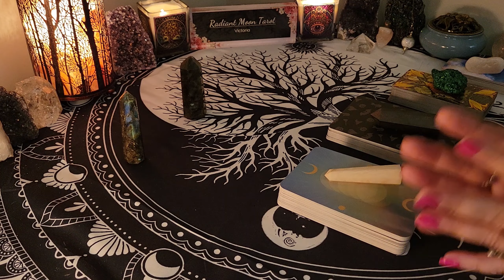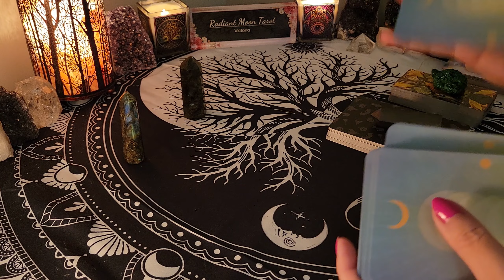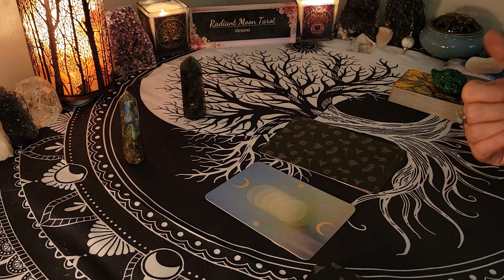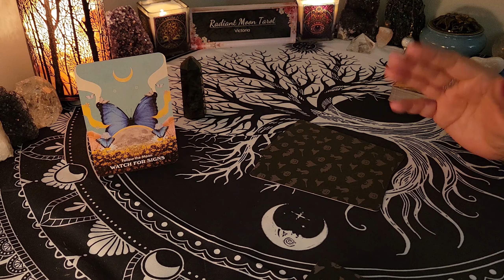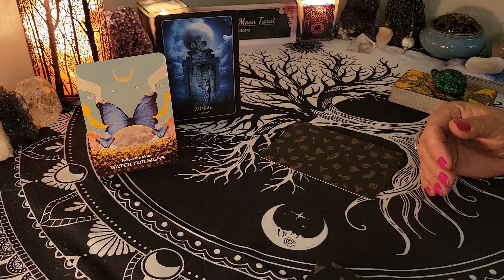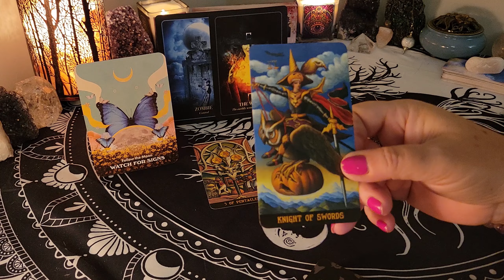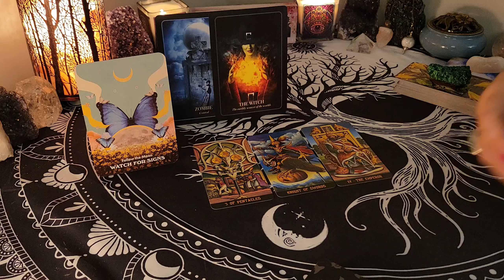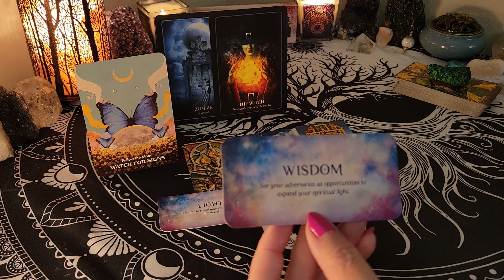♋️CANCER 🌒SOLAR ECLIPSE New Moon in LIBRA October 14 2023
This is your OCTOBER 2023 SOLAR ECLIPSE New Moon in Libra Tarot & Oracle Card Forecast for all CANCER Sun, Moon, Rising & Venus signs. What energies, opportunities and blessings are activated for you? Watch your Sun, Moon, Rising & Venus sign readings for the big picture.

💜Trust that the Universe brought you here for a reason. Take what messages apply to you & leave the rest behind. Time is fluid & the energies can be reversed. These are General Readings for the collective of each sign and may not resonate with your situation every single time. Be sure to check your other signs (Sun, Moon, Rising, Venus) or check back next time if the reading doesn't resonate.

Decks used in this reading:
Moonology Messages Oracle
Halloween Oracle
Jack O Lantern Tarot
Star Seeds Cards
Promo links:

Victoria XOXO